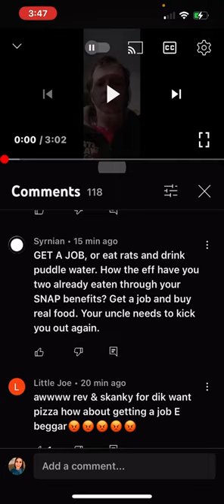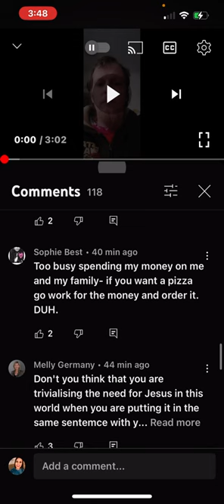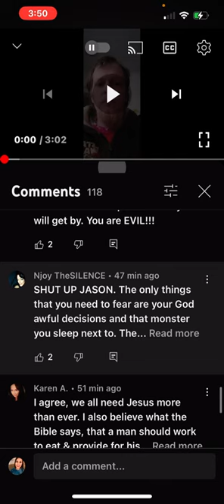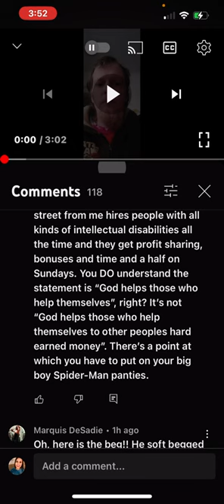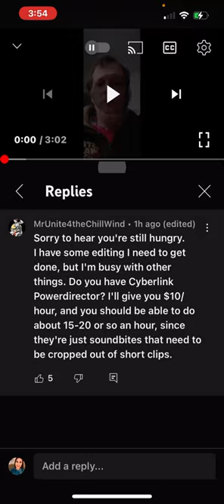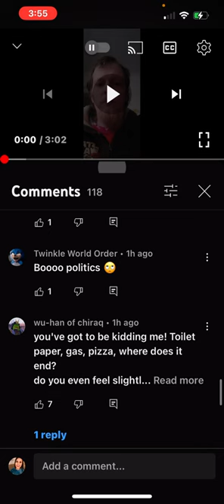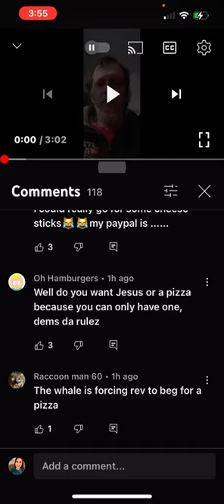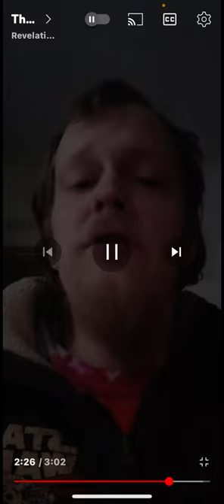SHANNY FOR CHRIST AND REV GIVE US A LECTURE THEN ASK FOR PIZZA! THE COMMENTS ARE GOOD!!!🔥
Get help paying bills, finding food, and locating other resources near you. Call 211 now for confidential help from a caring expert

Drug & Alcohol addiction hotlines are a valuable resource for those suffering from addiction. Conversations are confidential and treatment advisors are on the line 24/7 to walk you through the process to recovery Call